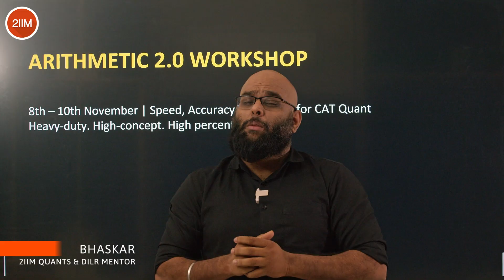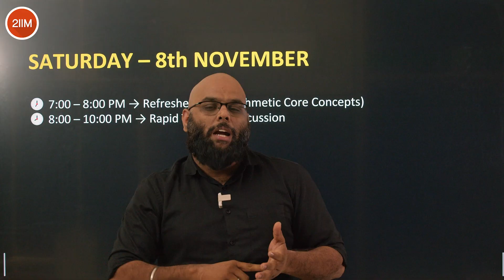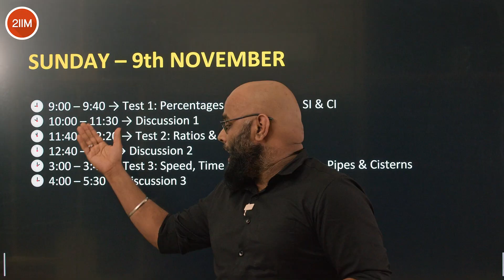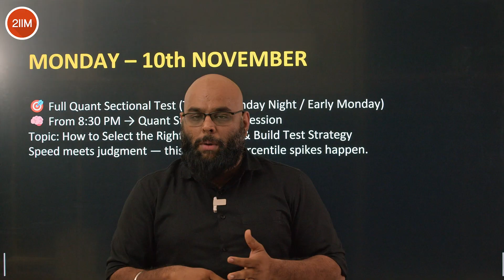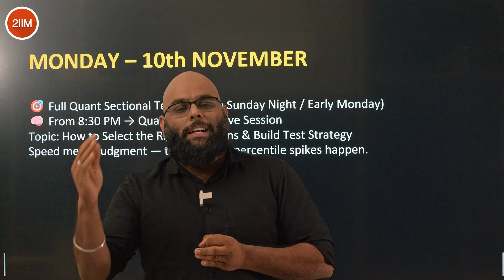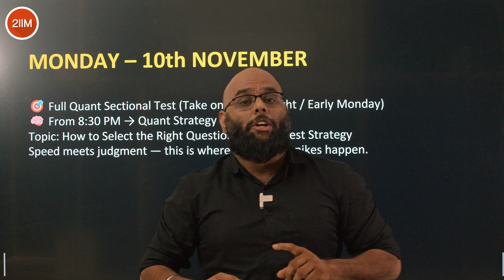The Ultimate CAT Arithmetic 2.0 Workshop | 8–10 Nov | Speed, Accuracy & Strategy | CAT2025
Get ready to supercharge your Quant prep with Arithmetic 2.0 — the ultimate 3-day intensive workshop for CAT 2025 aspirants.

From 8th to 10th November, we’re taking Arithmetic to the next level — blending rapid theory refreshers, full-length tests, detailed discussions, and a Quant Strategy Masterclass.

You’ll start with a refresher test on Saturday to warm up core ideas, dive into three back-to-back tests and discussions on Sunday, and finish with a full Quant Sectional + strategy session on Monday focused on question selection, time management, and maximizing your score.

If Arithmetic has been your comfort zone or your pain point, this is where you sharpen it into your biggest CAT advantage.
Come prepared. Come caffeinated. Come ready to push limits.

🎯 Dates: 8 – 10 November 2025
📍 Focus Areas: Speed | Accuracy | Strategy | Percentile Boost